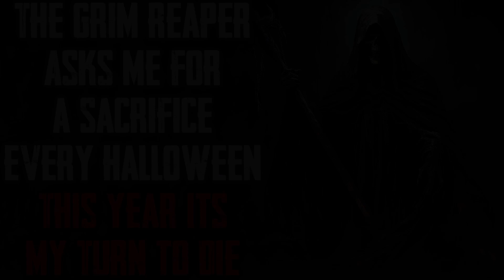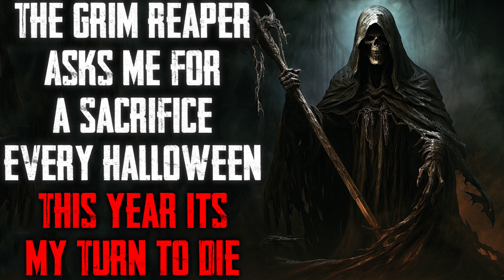"The Grim Reaper Asks Me For A Sacrificed Every Halloween This Year It's My Turn To Die" CreepyPasta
I wish I never had to meet them...

R/NOSLEEP STORY-
Story Author: u/HorrorJunkie123